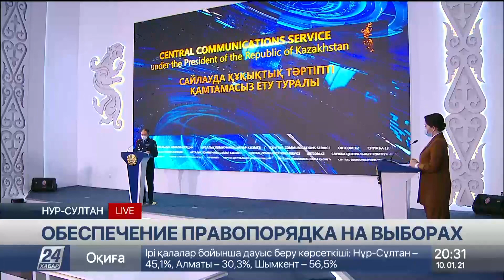Обеспечение правопорядка на выборах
Маржан Бахтиярқызы, модератор

Арыстангани Заппаров, заместитель министра внутренних дел РК